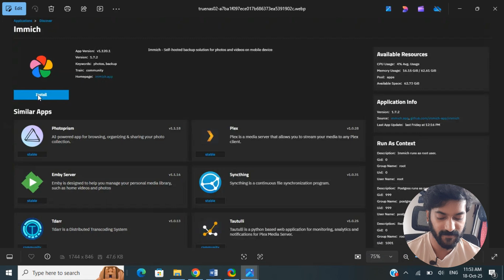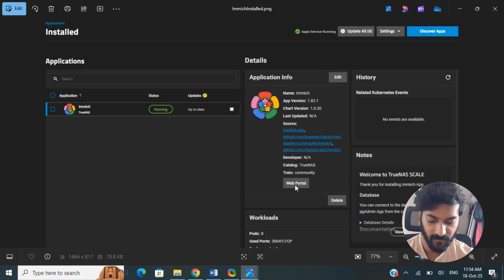How to install Immich on Truenas scale (Best Method)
🛒 FREE Amazon Prime - for 30 days

OTHER USEFUL LINKS: ME SETUP
👉 Blue Microphones Yeti Usb Microphone
👉Marsail Ergonomic Office Chair
👉SANSUI Computer Monitor

Main Keywords:

how to install immich on truenas scale

truenas scale immich setup

install immich truenas scale tutorial

immich on truenas scale guide

truenas scale immich installation

Related Keywords (for tags/description):

truenas scale docker immich

immich server setup truenas

immich best installation method

truenas scale app setup

immich self hosted truenas